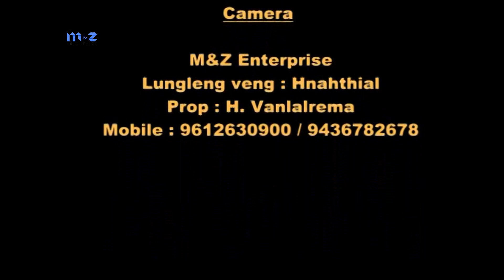Intihsiak Ropui, MHIP Hnahthial Block, Pangpar Lam Intihsiak 2016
Khawvel hmasawnna kal zel-ah Cable Tv hlutna a tla hniam mek a, Youtube lamin chhung tin min lukhung mek a nih hi. Hnahthial khua leh a chhehvel nu leh nula te, Pangpar Lam Intihsiak ropui (Block MHIP Pangpar Lam Intihsiak 2016) a, an lam te chu hmuh tur a vang ta,,, Heta lam te zingah a then in mual an liam tawh a, a then chu Pitar an ni ta der mai. An vanglai an lam te hi an hmuh duh ve ka ring a, an lunglen kaitho ve tak ang maw.